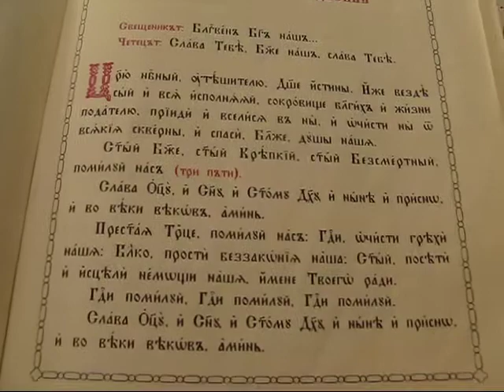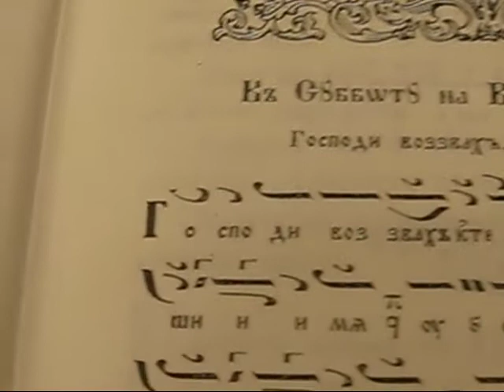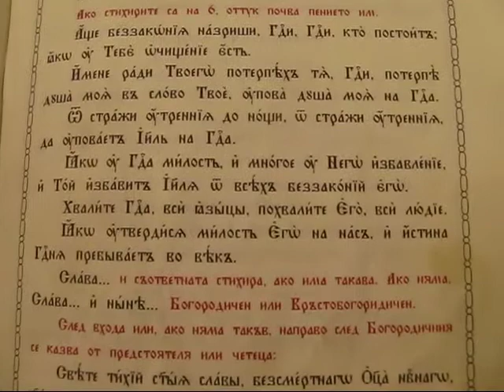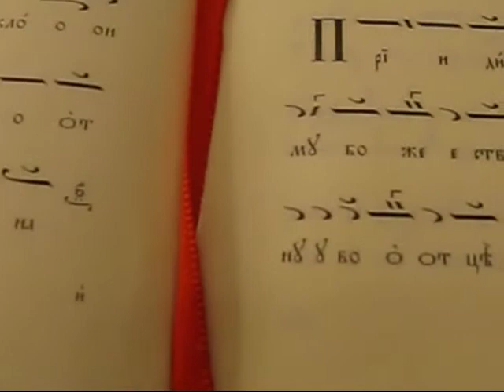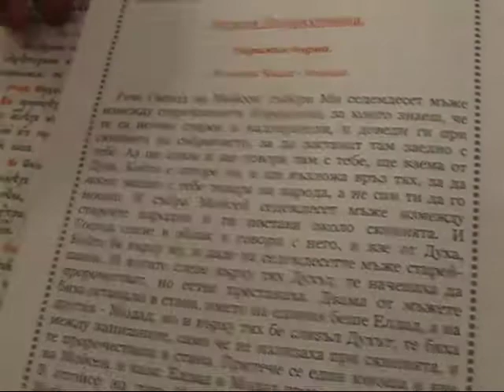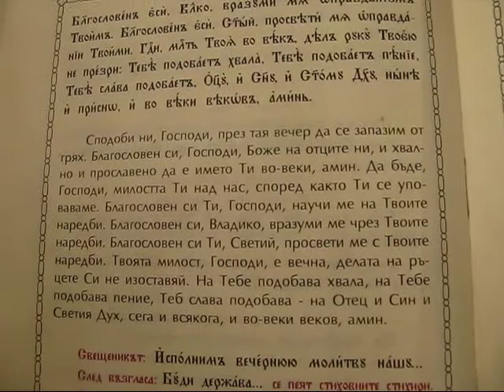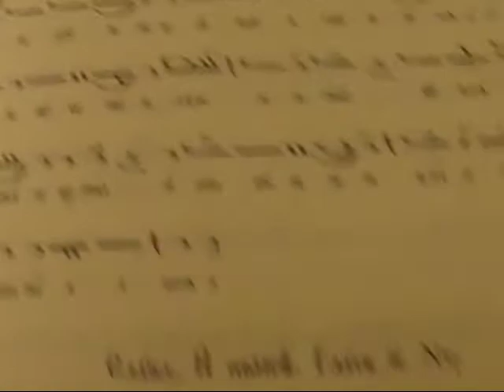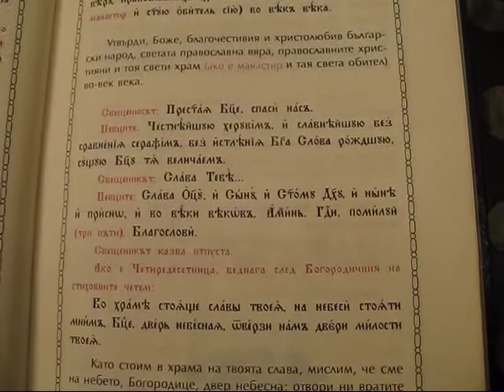Петдесетница, Вечерня, събота, 7 седм. след Пасха, 03.06.17